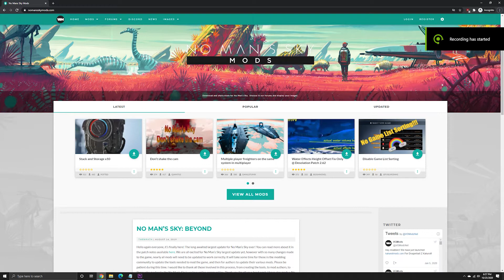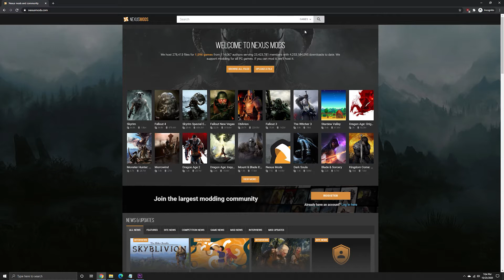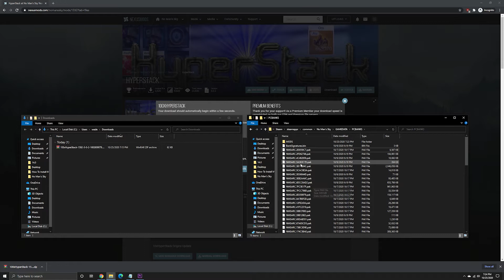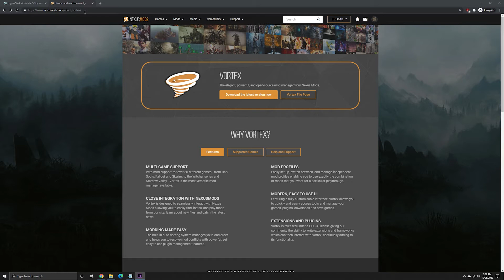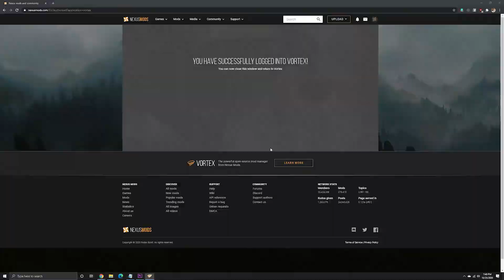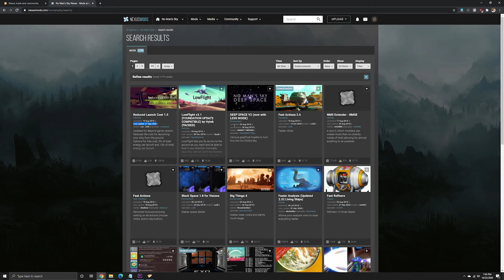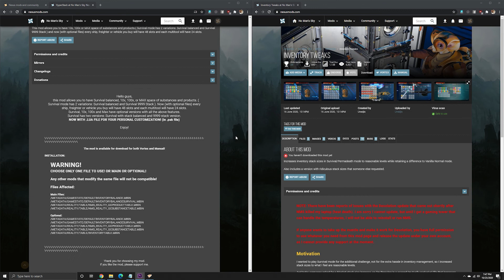No Man's Sky How to Install Mods & Mod Troubleshooting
This is a quick tutorial that covers how to install mods for No Man's Sky and contains a quick overview on troubleshooting problems that may arise when modding.

Music In Video:
Body: